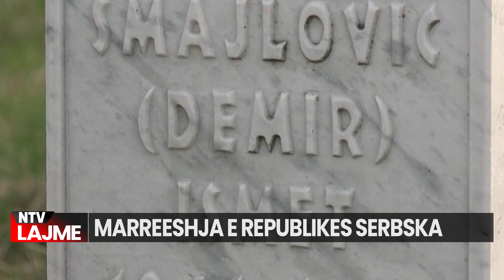Ndarje PAQËSORE/ Ja çfarë marrëveshje ofron Republika Sërpska për Bosnje dhe Hercegovinë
Në 30 ditët e ardhshme, Qeveria e Republikës Sërpska (RS) do të krijojë një marrëveshje që do t'i dërgohet entitetit tjetër të Bosnjës, Federatës së Bosnjës e Hercegovinës, për "ndarje paqësore", njoftoi kryeministri i RS-së, Radovan Vishkoviq, pas mbledhjes së Qeverisë së Republikës Sërpska në Srebrenicë të enjten, më 23 maj.Seanca e Qeverisë u mbajt në prag të seancës së Asamblesë së Përgjithshme të Kombeve të Bashkuara (OKB), në rendin e ditës të së cilës është edhe rezoluta për gjenocidin në Srebrenicë.
"Kjo nuk është shkëputje, ndarja paqësore nuk është shkëputje. Ndarja paqësore është e drejtë e garantuar me Kushtetutë. Ne do të ofrojmë atë, nëse na konsideroni komb gjenocidal, që nuk jemi, atëherë nuk kemi pse të jetojmë së bashku", tha Vishkoviq, pa dhënë detaje të tjera për hapat që do të ndërmarrin.

𝐀𝐮𝐭𝐨𝐫 : NTV